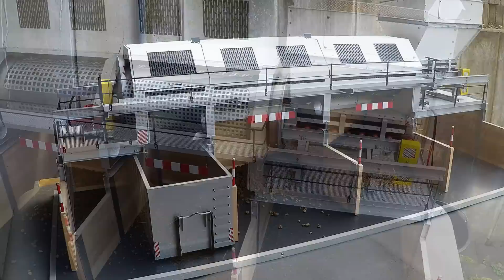Testing the sieving plant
In this video we are testing our first brand new selfmade sieving plant.

Greetings
Jan & Joachim Neumann